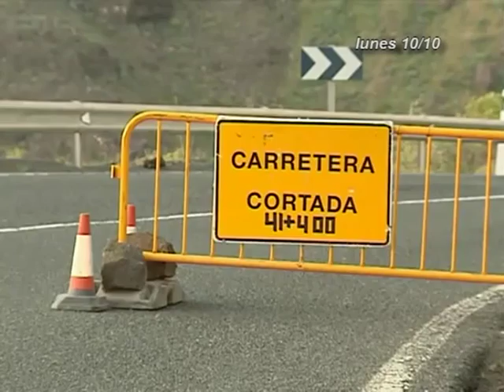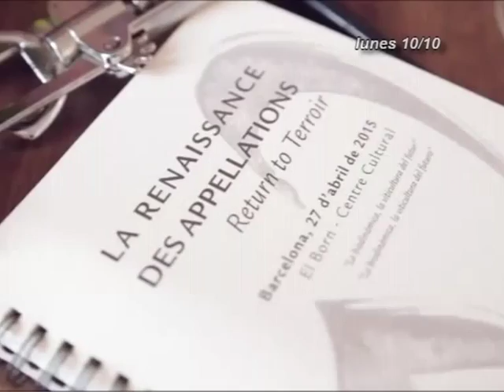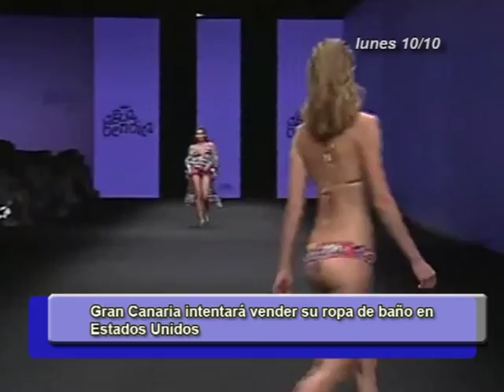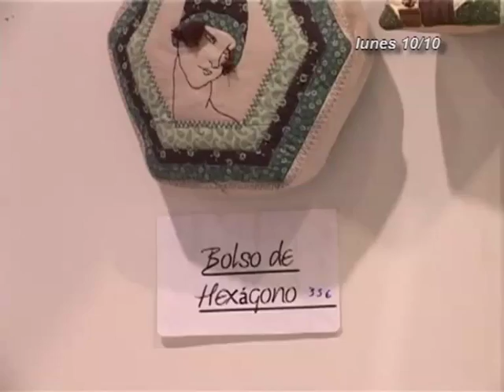INFORMATIVOS CANAL 4 TV 10-10-16